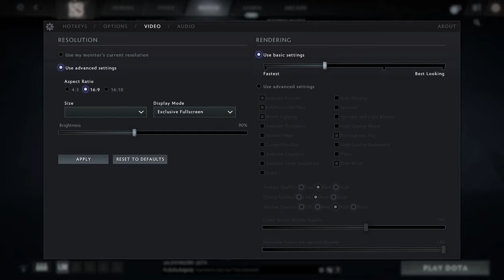🎮 NVIDIA GeForce GTX 1650 [Laptop, 50W] - Dota 2 gameplay benchmarks (1080p)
💻 Test Configuration:
• 16 GB RAM
• External Monitor

✅ LaptopMedia.com